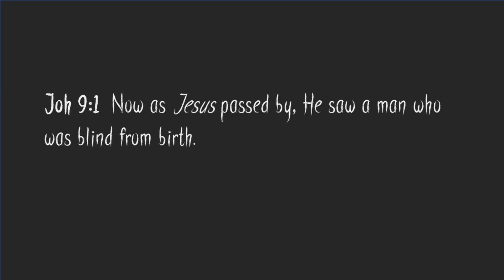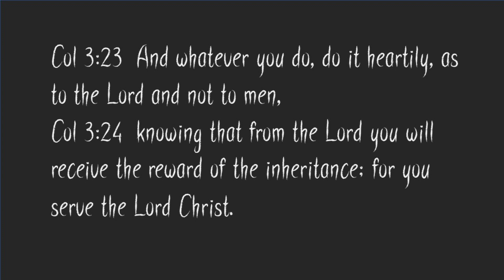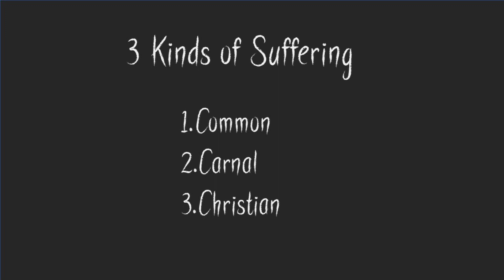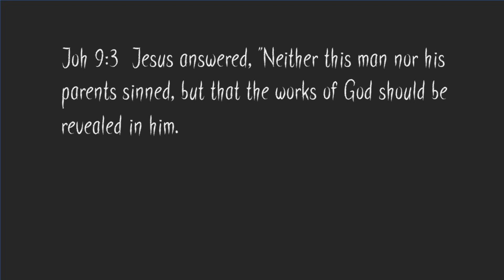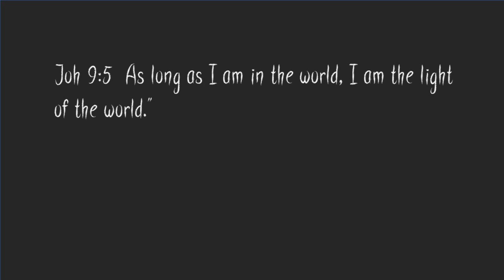Whose fault is it? John 9:1-5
Jesus meets a blind man and His disciples want to know who is to blame for his blindness. Watch and see how Jesus uses this question for His purpose and our growth.

To support this ministry and help us continue to reach people all around the world

Join us for our services:
Wednesday: 730pm